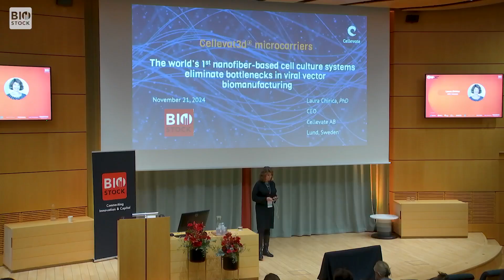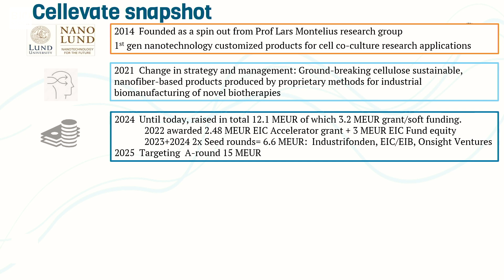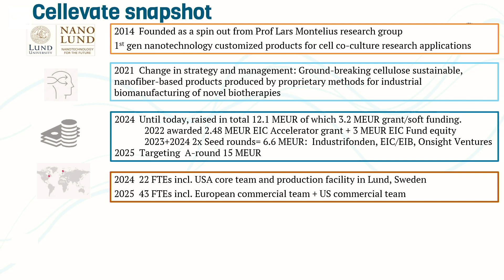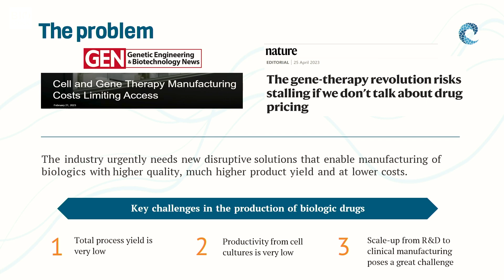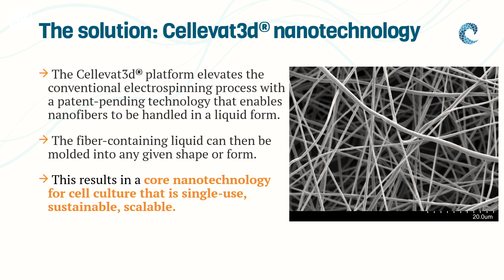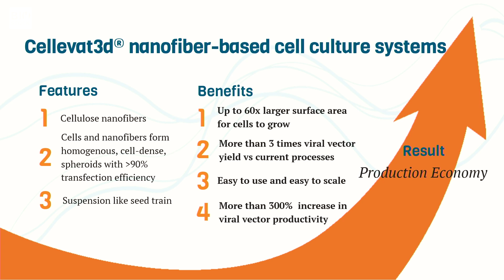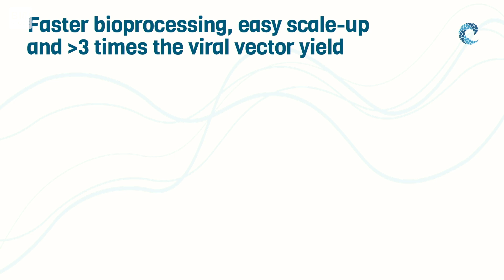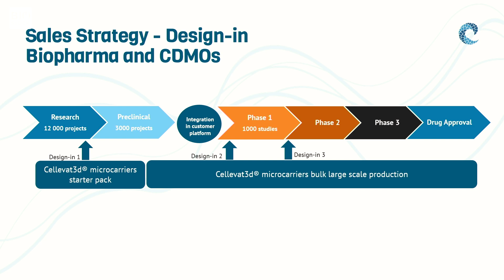Cellevate | BioStock Life Science Summit 2024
CEO Laura Chirica presents Cellevate at BioStock Life Science Summit 2024.